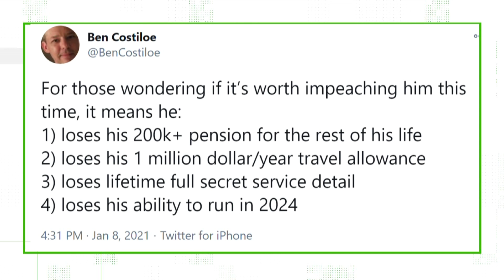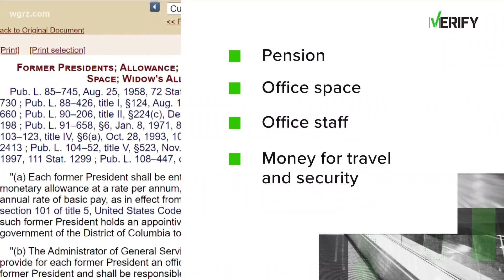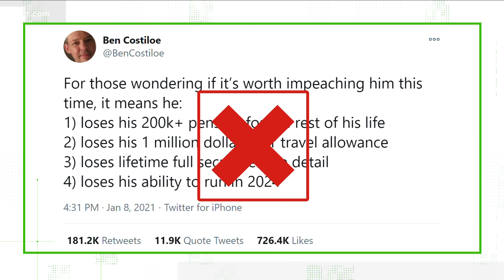Tuesday Town Hall Segment Two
Our Verify teams looks into if President Trump loses some of his benefits if he is impeached